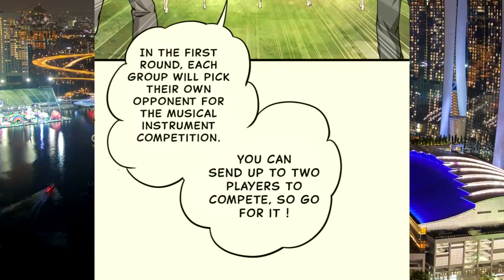My Disciples are all immortals | Chapter 180| English